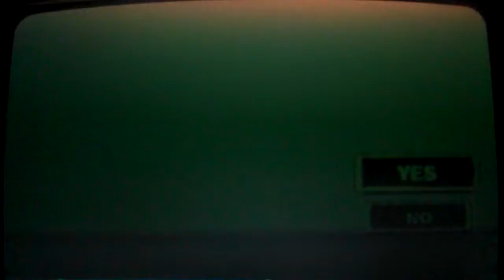Let's Play The Legend of Zelda: Twilight Princess Part 21- Twilit Parasite: Diababa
With all of the baboons free, they help me get to the boss's room with a swing of FAAAITH. I totally make a mockery of the easy thing by forgetting to aim and aim in the right places, (the curse of all- nighters!)  but I eventually get rid of the rotten thing.